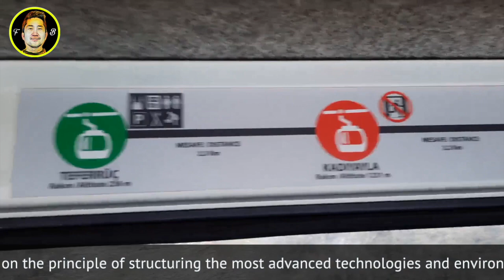Teleferic Bursa - Travel Vlog [ riding in a Cable Car ]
Bursa Teleferik A.Ş. has started a giant project aiming to create a new travel & life style with telpher in 2012. Today, with its “Ecological Transport Vehicles” structured by renewing the cable car technology and its stations each structured as an “Event Center”, it makes you forget all your travel habits and provides you a very special experience.

Bursa Teleferik A.Ş., established in 2012, walks with a very powerful team that combines its “Giant investment projects” with the high technologies it utilizes and its professional business administration approach.

Bursa Teleferik A.Ş., with its cable car line and stations, provides full support for Uludağ to be at the top places in world tourism. It offers to you, its esteemed passengers, a high standard travel, shopping and event experience everyday with the same enthusiasm.

Bursa Teleferik, acting on the principle of structuring the most advanced technologies and environmental friendly, most comfortable facilities for humanity, never backs of the mission of transporting humans in safety and pleasure since its first day.

Bursa Teleferik, while standing out with its 9 km line distance as the longest telpher line of Turkey and the World, regarding the superiority of its technical properties it resides also at the first place.